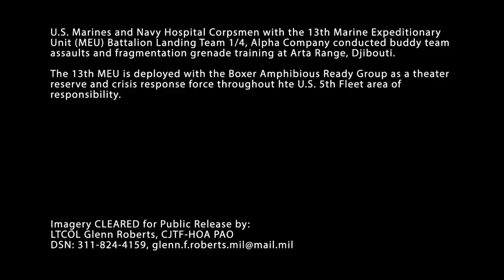DJIBOUTI! Grenade Live-Fire Exercise - Marines with the 13th MEU!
DESCRIPTION:  U.S. Marines with the 13th Marine Expeditionary Unit (MEU), Battalion Landing Team, Alpha Company 1/4, throw live grenades during a live-fire and movement grenade training exercise at Arta Range, Djibouti, Feb. 18, 2014.  A standard grenade can be thrown approximately 40 meters.  The 13th MEU is deployed with the Boxer Amphibious Ready Group as a theater reserve and crisis response force throughout the U.S. 5th Fleet area of responsibility.